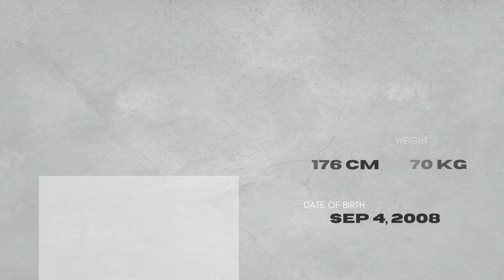Gustavo Alonso▪️Highlights 2023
Lateral Esquerdo/ Meio Campo (Left Back/Offensive Midfielder) Brasileiro (Brazilian) 176cm - 70kg - 04/09/2008